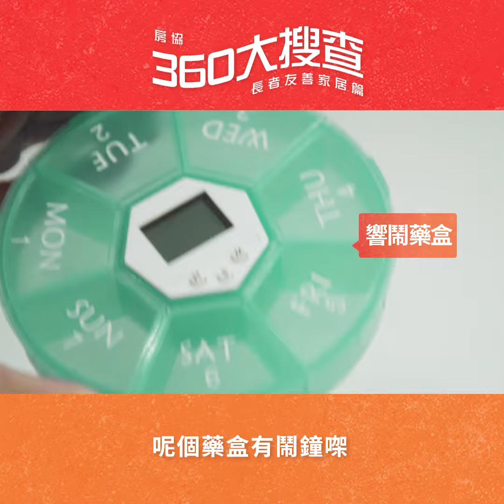【房協360大搜查 - 長者友善家居篇】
今日係表揚長者為社會貢獻及宣揚老有所養信息嘅「長者日」。
好多老友記心境其實都同後生仔無乜分別，好似電視成日見到嘅 碧姬婆婆 就去咗 房協 長者安居資源中心，參觀一系列為長者而設嘅 窩心設計，仲拍埋片同大家分享！
呢啲窩心設計協助老友記們有個舒適安全環境享受生活，其實房協都有「樂得耆所」 居家安老計劃，為旗下屋邨長者提供友善家居設計㗎！
睇完片，你都打個電話約你屋企個「後生仔」「後生女」飲茶，同佢哋影返張靚相啦！